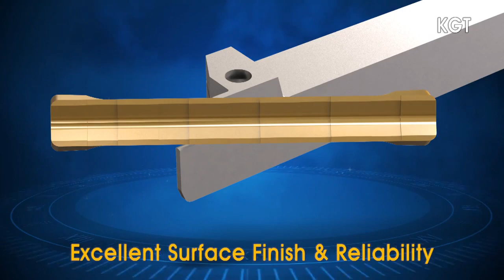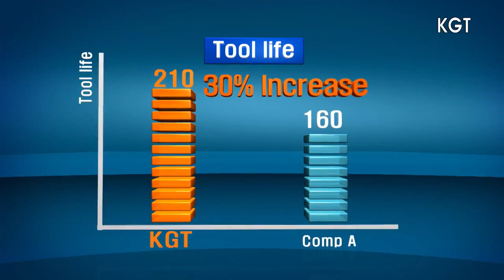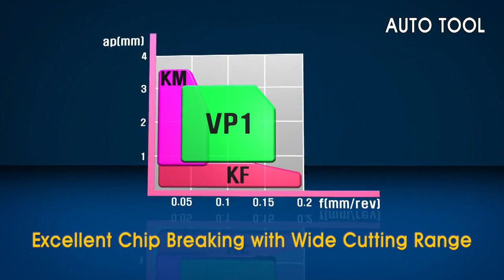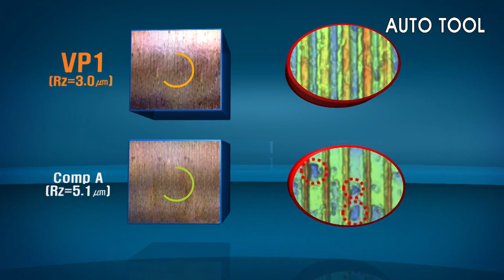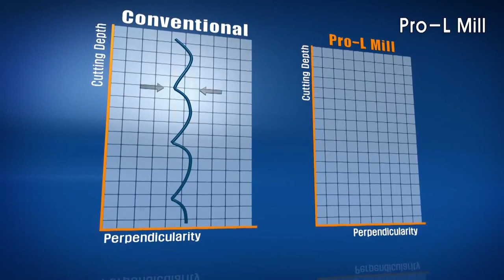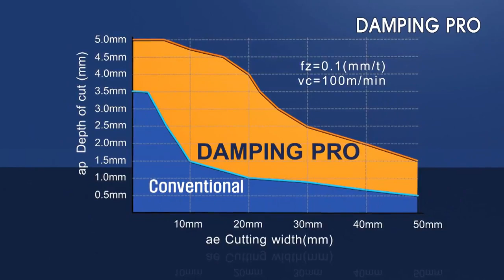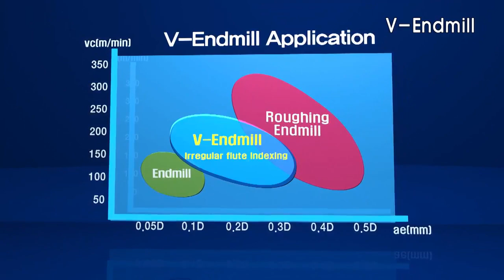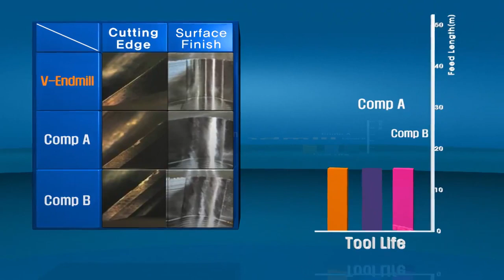2013 Новые режущие инструменты по металлу KORLOY Ю. КОРЕЯ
Режущие инструменты по металлу KORLOY Корея

Режущие инструменты - это инструменты, имеющие специальную заточку зубьев,
что дает возможность срезать стружку с заготовок, при вращении инструмента, если режущий инструмент
фреза, и при вращении заготовки, если режущий инструмент - резец. Но бывают и исключения.
Во фрезеровании чаще всего главное движение - это вращение вокруг своей оси режущего инструмента.
На фрезерных работах чаще всего применяют фрезы концевые, фрезы пальчиковые, фрезы дисковые,
фрезы торцовые, фрезы дисковые трехсторонние или отрезные, модульные фрезы и т.д.
Если же заготовка вращается, то это металлорежущий токарный станок,
обычно на таких станках происходит обработка резцами или токарными державками со сменными
многогранными режущими пластинами, сверлами спиральными,  сверлами перовыми,
сверлами ружейными, сверлами пушечными, зенкерами, развертками, плашками, метчиками и т.д.

Продукция компании KORLOY
Твердые сплавы

CN1500 NC3220 NC6205/NC6210 PC5300
CN1000 NC5330 PC3600(SU/MU)

Токарные инструменты для проточки канавок и отрезки серии KGT KORLOY - это державки для торцовой проточки канавок, профильного точения,
для аксиальной обработки канавок и радиальной обработки канавок. Державки для отрезки и проточки наружных и внутренних канавок.
Данные режущие инструменты применяются с различными твердосплавными пластинами для обработки чугуна, стали, жаропрочной стали,
титановых сплавов, алюминия и цветных сплавов. Пластины твердосплавные имеют различную форму стружколома и различную
консистенцию твердого сплава (от крупного зерна карбидов до субмикронного зерна твердых сплавов).

Инструменты для автоматов продольного точения и станков швейцарского типа - это микроинструменты, которые
состоят из державки, сменной режущей пластины с несколькими гранями и винта, для крепления пластины.
Токарные инструменты для станков продольного точения идеально подходят для высокоскоростной и точной
обработки как в главном шпинделе, так и в противошпинделе. Возможна обработка торца, радиальная обработка,
все зависит от того в каком суппорте или резцедержателе закреплен инструмент. Подающие цанги, люнетные цанги,
Вытягивающие цанги автоматически перемещают калиброванные прутки и происходит процесс обработки
детали непосредственно у лепестков цанги, что предотвращает вибрации.